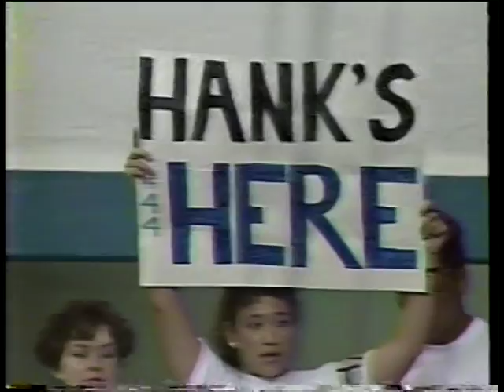Michigan vs. Loyola Marymount hoops, 1990 NCAA Tourney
Current SDSU hoops coach, Steve Fisher, loses to Paul Westhead's Loyola Marymount team, as they advance to the Elite 8.